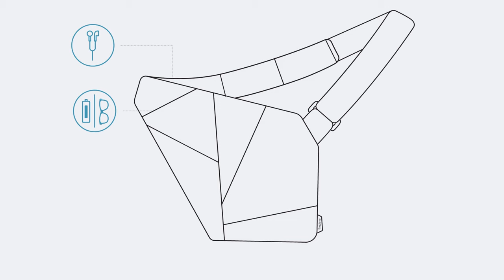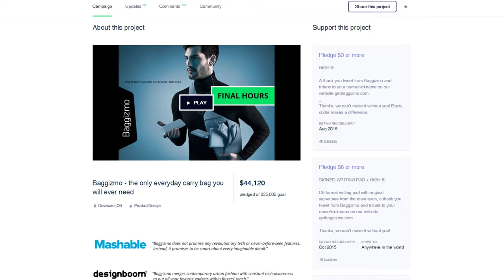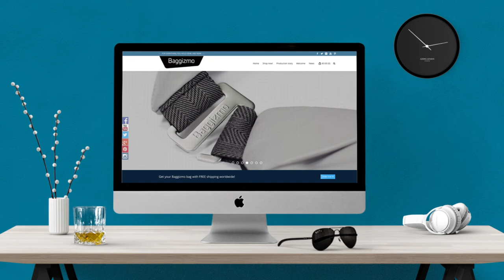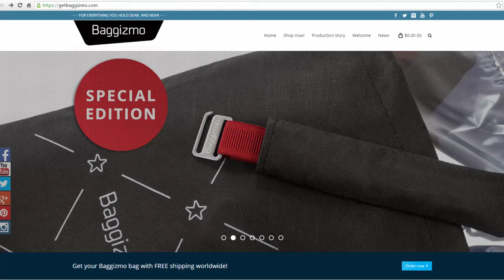BAGGIZMO - project and first year presentation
It’s a unique bag for all the gizmos and things you need to have at your fingertips at all times. Easy to wear, made ergonomically with high-quality innovative materials which will make you look good, feel good and carry on with your day.